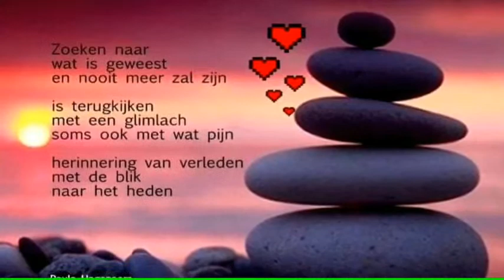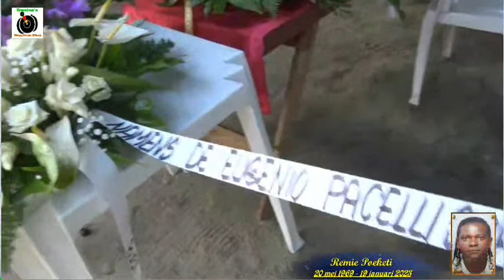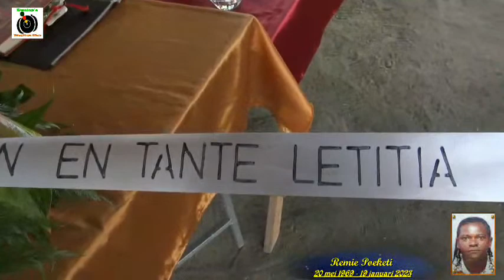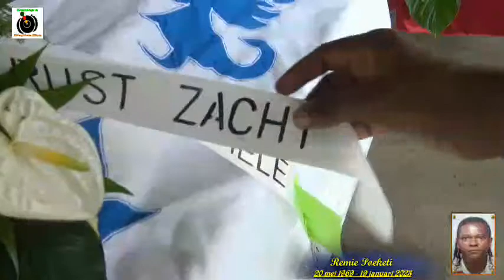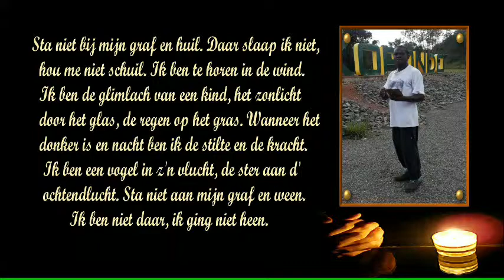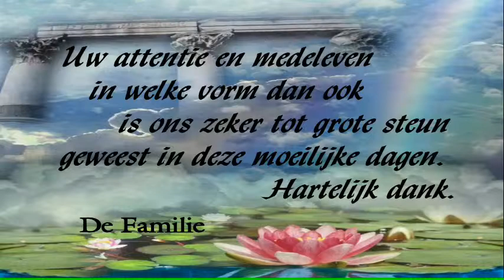De Uitvaart van: Dhr. Remie Poeketi